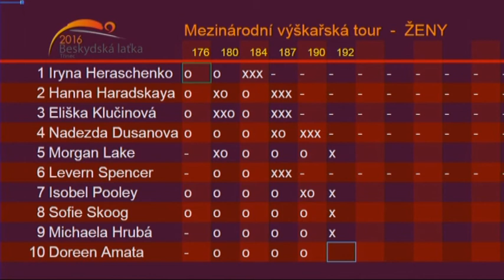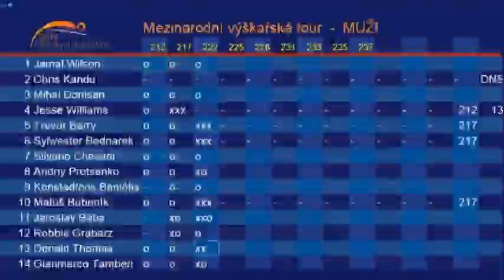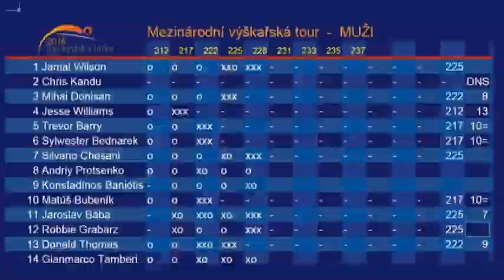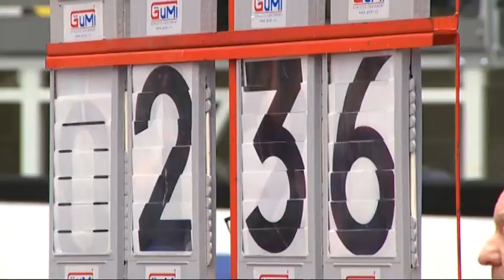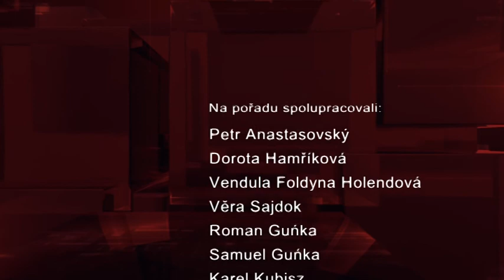IFKTV - SPORT - 12.2.2016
Hokej Třinec - Pardubice / Beskydská laťka 2016